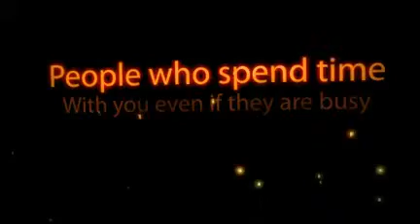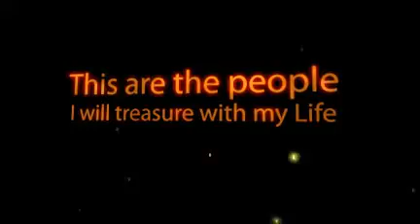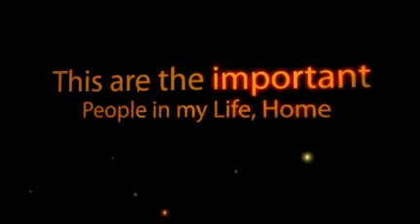Home's about its People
Without the people, there wouldn't be a Home